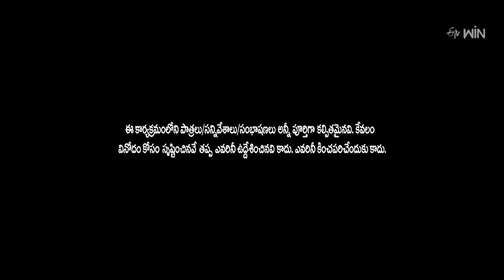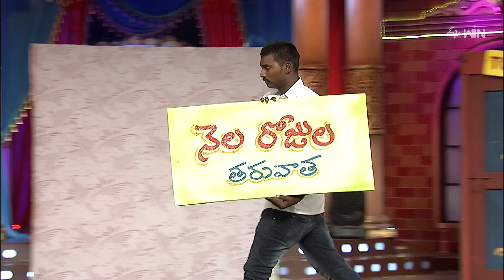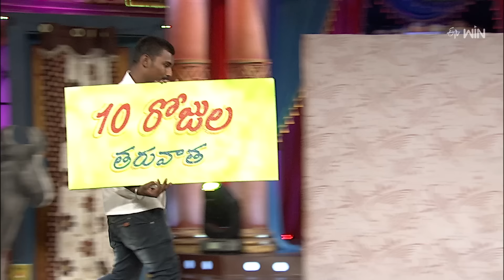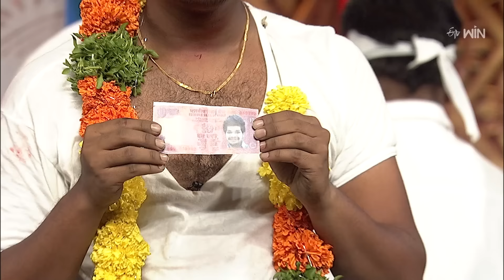"Kevvu Karthik & Mass Avinash Funniest Moments: Top Comedy Clips!" | Extra Jabardasth | ETV